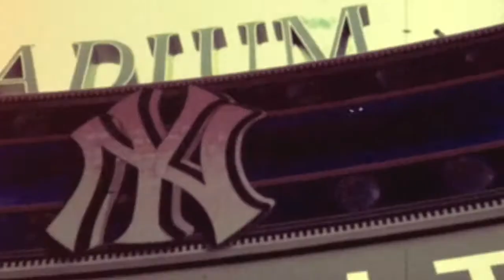Real Estate - It's Real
Album : Days
2011

Inspired by the music video, I created my own video using clips off my iPhone with the 8mm vintage camera app and edited with iMovie.